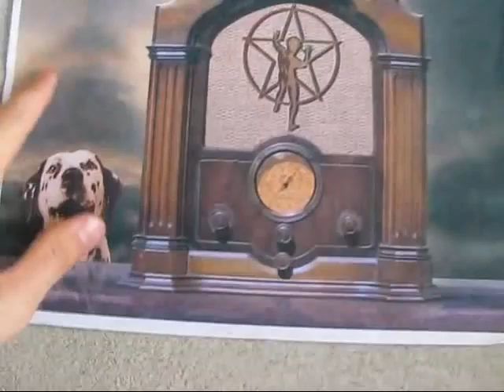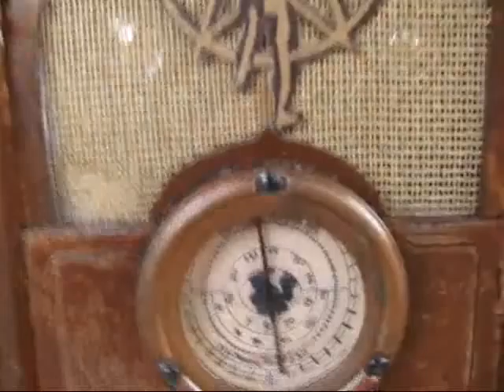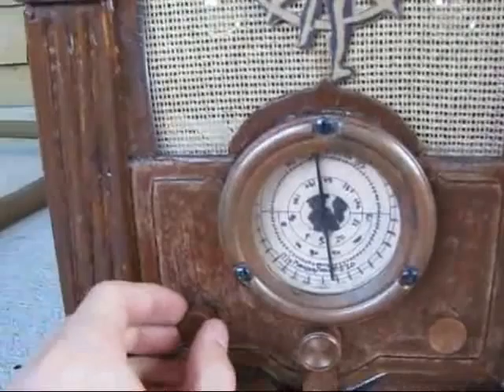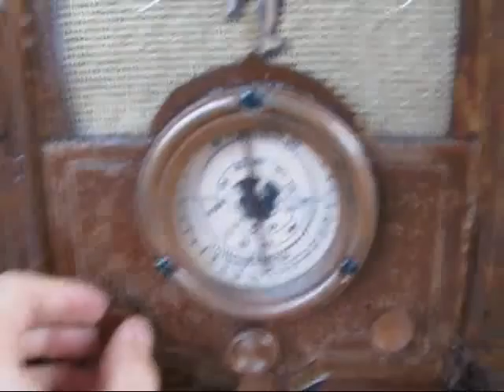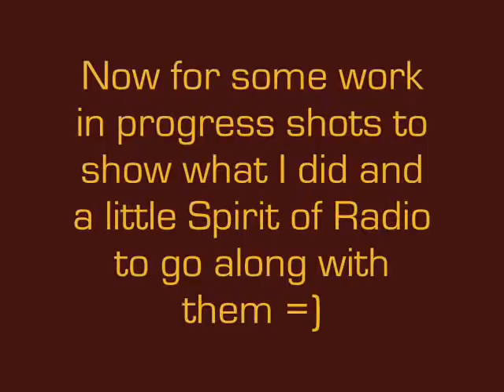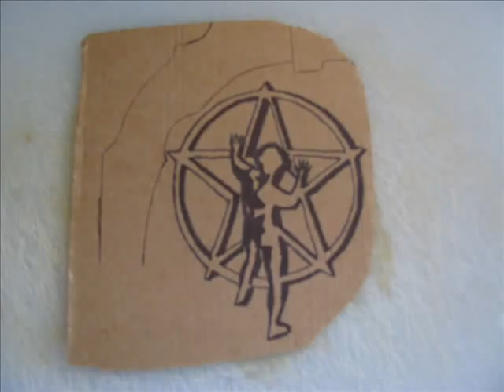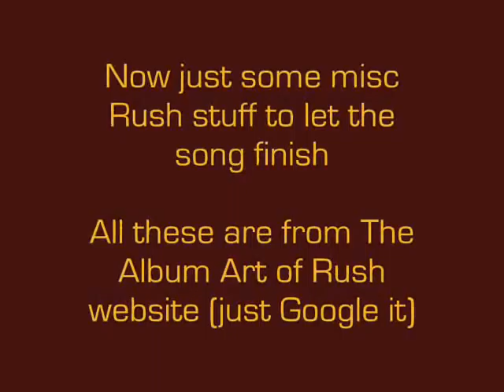The Spirit of Radio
This is my radio that I built from scratch. It is a replica of the album art of the Canadian band Rush's greatest hits album 'The Spirit of Radio'. It really works and I think it's awesome. If you have any questions just ask and I'll try and help.
Long Live RUSH!